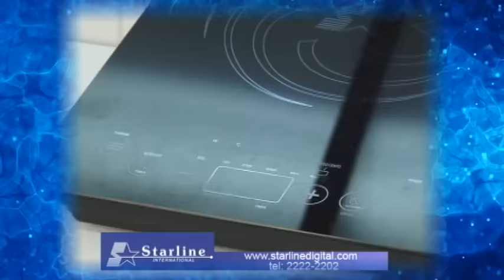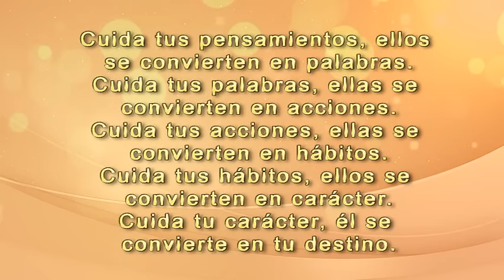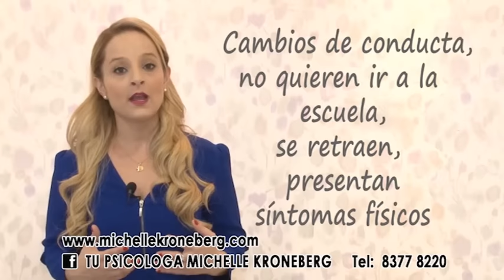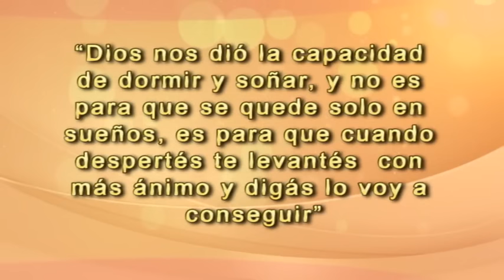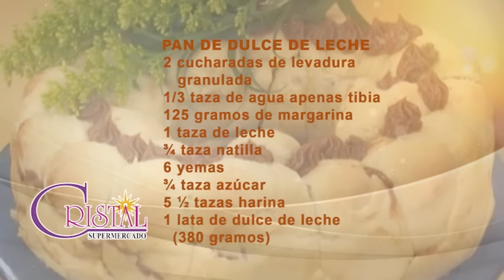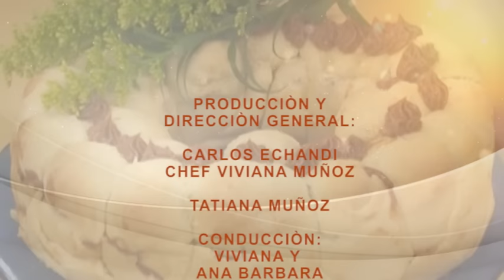PAN DULCE DE LECHE (MARTES 19 JUL.17 VIVIANA EN TU COCINA)